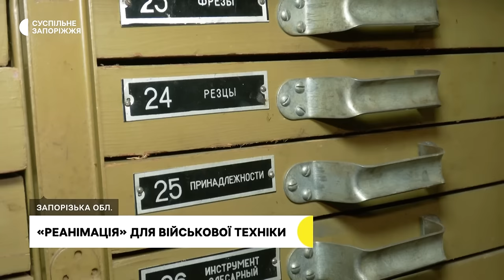Як військовослужбовці 118 окремої механізованої бригади ремонтують пошкоджену техніку в боях?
Майстерня на колесах, де є все необхідне обладнання та місця для сну - авто на якому виїжджають ремонтувати пошкоджену техніку в боях військовослужбовці 118 окремої механізованої бригади.

Повертають її на колеса чи гусянки в польових умовах, подалі від передової, якщо ж реанімувати техніку неможливо швидко, то відвозять на стаціонарні ремонтні пункти бригади. Як працюють  просто неба - бачила Маргарита Галіч.